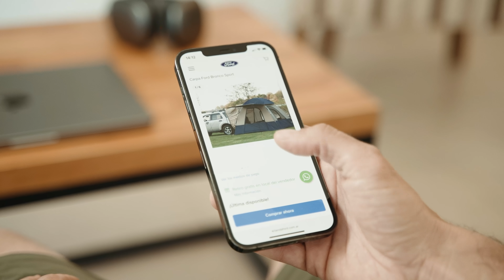Ford Summer Energy - Bronco Sport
Conectarte con tu espíritu aventurero y disfrutar de la naturaleza 🍃 Bronco Sport y FordSummerEnergy te llevan a vivir todo eso y más 💪🏽⁠